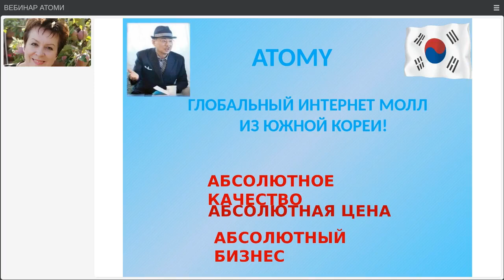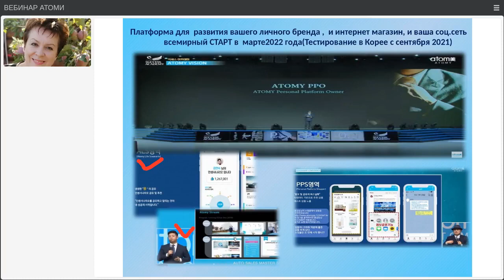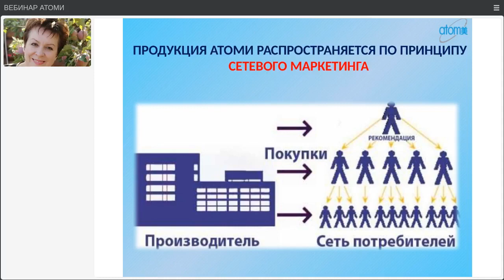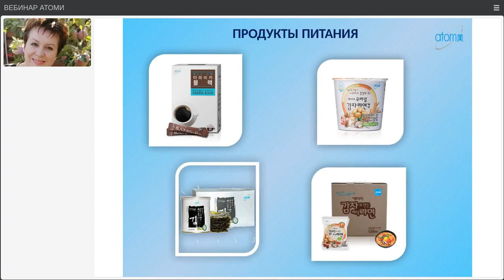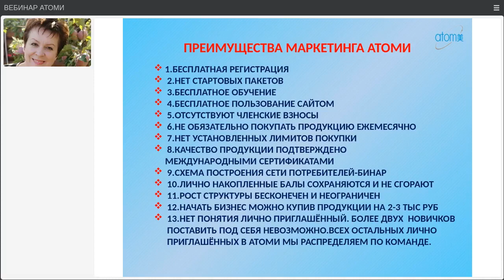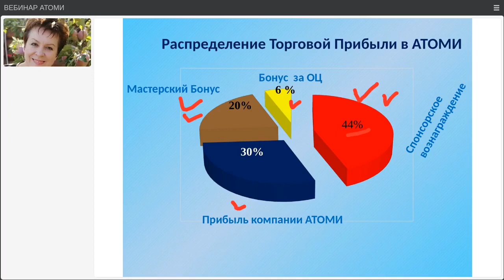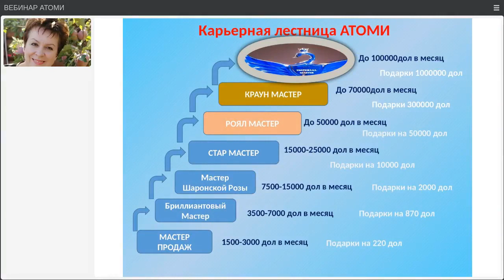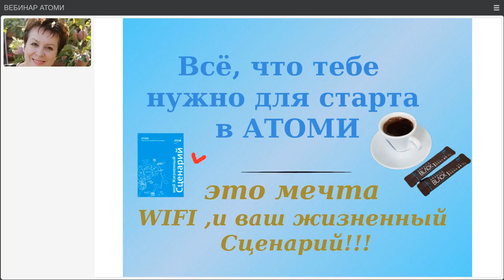Интернет магазин#Атоми# с партнерской программой - бизнес без вложений и риска!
Атоми# - мировой распределительный центр брендовых товаров со всего мира 🌏

Новая торговая площадка в интернете!

Продукция  только Премиум-качества по доступной цене.

Шикарная партнерская программа для тех, кто хочет непросто пользоваться продукцией, но и зарабатывать деньги!

Для бесплатной регистрации свяжитесь со мной удобным для вас способом.

Нажмите на ссылку ниже!